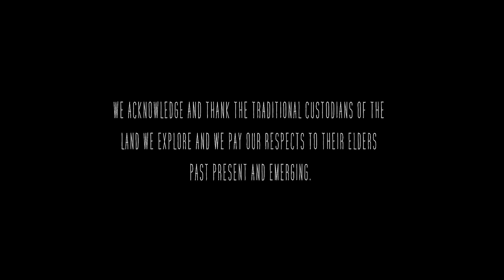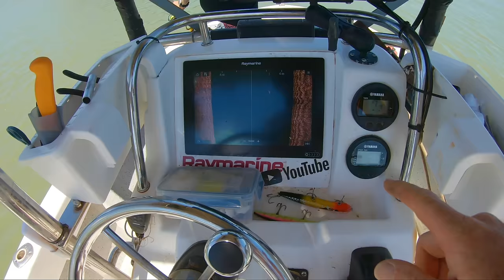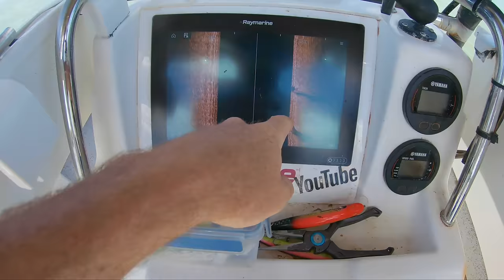A ROCKY JOURNEY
Welcome back guys! This was a huge day, Pushing 46kms up stream into the unknown exploring this amazing system, Dodging big rock bars and sand spits. But before we leave we cook up a Damper underground, straight in the earth just to ensure we have some food with us for the journey. Then the usual challenge of having to catch Barramundi for lunch and dinner. Just another day in Cape York, Australia.

If you want to join our exclusive community check it out over

Thanks for the support legends.